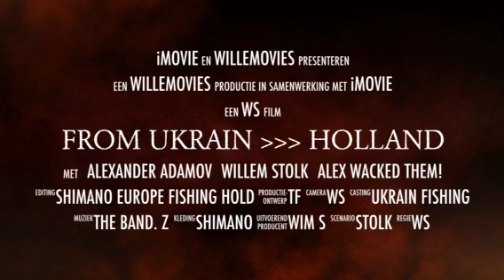Roofvissen Willem Stolk: Alexander Adamov goes Willem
From Ukrain to Holland...
Great strong species.